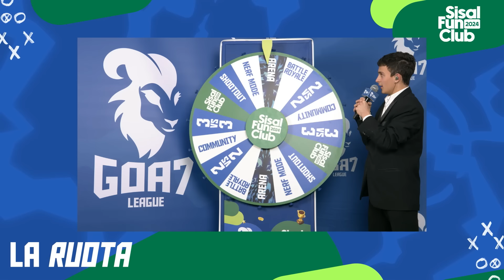RED LOCK e FUCINA fino all'ultimo secondo per il TITOLO | GOA7 League Highlights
GOA7 League Finals Winter Season - Finals
Red Lock - Fucina